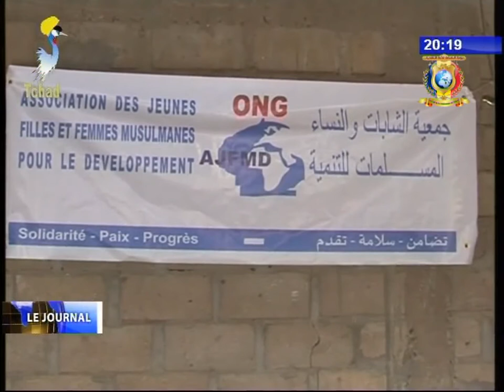INFOS TELE TCHAD DU 17 AOUT 2017 - Social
Titre
1) Formation en technique de fabrication de savon et de teinture